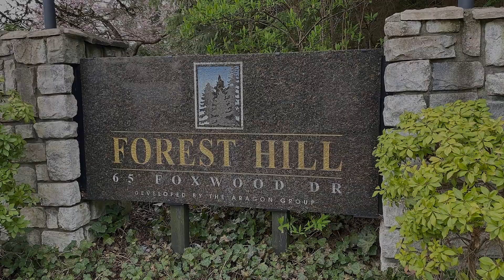Forest Hill: 2 - 65 Foxwood Drive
FABULOUS GREENBELT SETTING, OFFERING PRIVACY AND SERENITY! This well maintained, 3 bedroom, end unit townhome is the perfect starter home and features laminate flooring on main and new carpeting above. Cozy Great Room boasts a gas fireplace and is open to the Dining Area. Kitchen offers newer, upscale Stainless Steel appliances, tiled backsplash and Eating Area. From here walk out to your sunny patio and stunning forest views! Laundry, Powder Room and storage also on main. Up are 3 generous Bedrooms and the Primary boasts views, walk through closet and an ensuite. 2 other Bedrooms are spacious with large windows and tons of natural light. Close to trails, parks, great schools: Heritage Mtn Elem, Eagle Mtn Middle and HW Secondary! 2 parking stalls plus locker! Perfect Family Home!

Monet Tyler
Royal Lepage West Real Estate Services